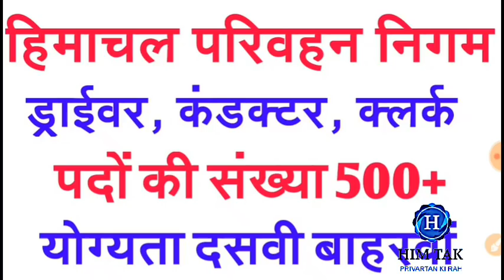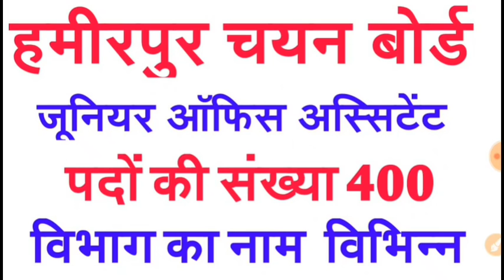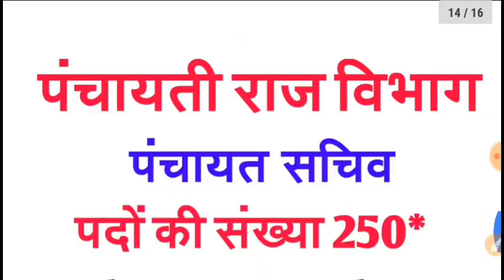HP UPCOMING GOVT JOBS 2019 || HIMACHAL UPCOMING JOBS NOTIFICATION 2019 || HIM TAK UPCOMING JOBS H.P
Link

10TH PASS GOVT JOBS IN HIMACHAL
8TH PASS JOBS IN INDIA UPCOMING JOBS HARIYANA PUNJAB DELHI
UPCOMINGJOBS2019LATESTGOVTJOBS

SARKARI NAUKRI PEON PATWARI IPH JOBS 2019 LATEST  INDIAN ARMY JOBS 2019

UPGOVTJOBS10THPASS

SARKARINAUKARIKAISEPAYE